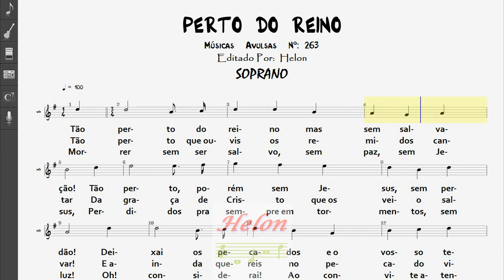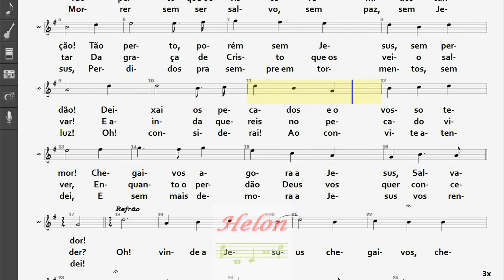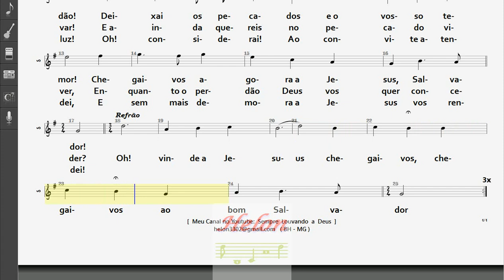263- PERTO DO REINO - SOPRANO